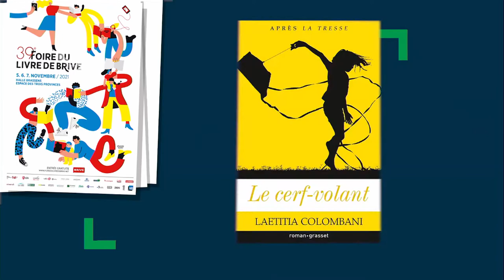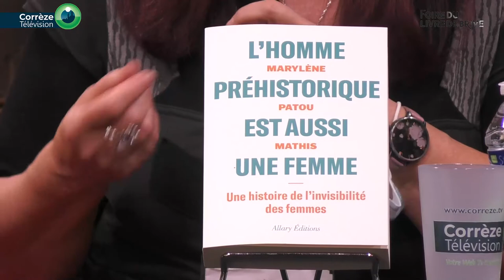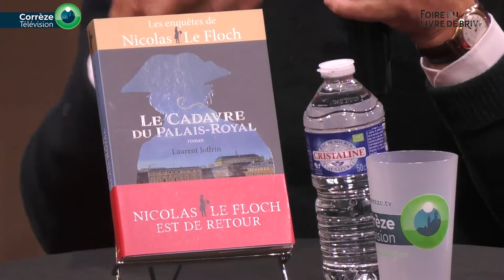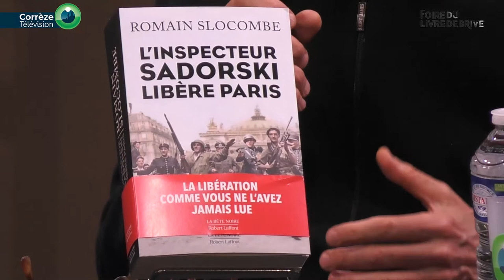Foire du Livre 2021 – Remonter le temps (11)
Retrouvez le 11ème forum des lecteurs de la 39ème édition de la Foire du livre de Brive.

Cette émission, intitulée « Remonter le temps », présentée par Hubert Artus reçoit :

- LAURENT JOFFRIN, Le cadavre du Palais-Royal (Buchet-Chastel)
Septembre 1789. Le destin de Louis XVI n’est pas encore scellé. Le commissaire Le Floch quitte sa Bretagne pour porter une nouvelle fois secours au roi et à la reine. Au milieu des intrigues et des folies du Palais-Royal, un enlèvement, un cadavre et une jeune princesse vont lui faire comprendre les nouvelles règles du jeu.

- MARYLÈNE PATOU-MATHIS, L’homme préhistorique est aussi une femme (Allary)
« Non, les femmes préhistoriques ne consacraient pas tout leur temps à balayer la grotte et garder les enfants en attendant que les hommes reviennent de la chasse. » S’appuyant sur les dernières découvertes en préhistoire, cet essai pose les bases d’une autre histoire des femmes, débarrassée des préjugés sexistes.

- ROMAIN SLOCOMBE, L’inspecteur Sadorski libère Paris (Robert Laffont)
Été 1944 : Sadorski est témoin d’une série de meurtres et d’enlèvements. Crimes ordonnés par la SS ou par la Milice ? Au hasard d’une rencontre dans un bar tenu par des truands, l’inspecteur lève le voile sur une terrifiante « Gestapo française » opérant dans ces dernières semaines avant la Libération